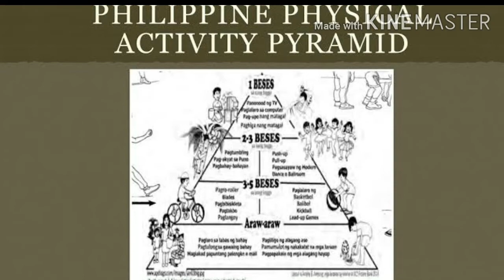MAPEH Teaching Strategies Simulation 4